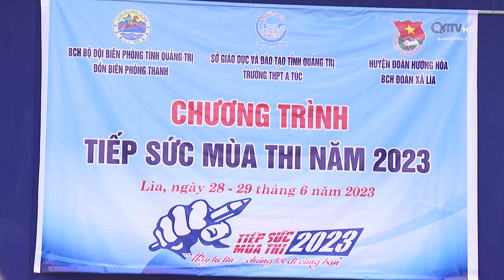Tiếp sức mùa thi ở vùng sâu, vùng xa-Truyền Hình Quảng Trị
Với đặc thù của các huyện vùng cao, giao thông đi lại khó khăn, các đơn vị đóng chân trên địa bàn đã phối hợp với cơ quan chuyên môn thường xuyên nắm bắt tình hình, hỗ trợ cho các em học sinh khó khăn, quyết tâm không để học sinh bỏ thi tốt nghiệp THPT. Trong đó, Đồn biên phòng Thanh, BĐBP Quảng Trị đã chủ động hướng dẫn, đưa đón và hỗ trợ học sinh miền núi trong những ngày diễn ra kỳ thi.Subscribe kênh để theo dõi các tin tức mới nhất